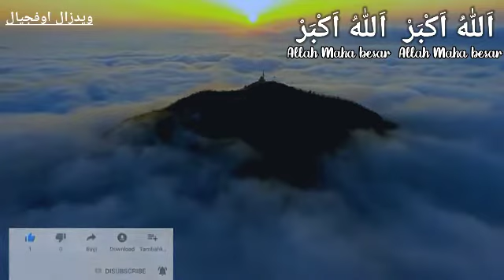ADZAN IRAMA SEDIH by syekh Ahmad Al Nufais _ Widzal Official